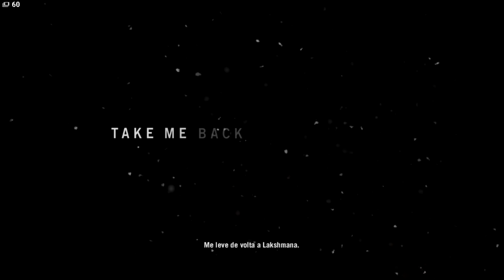FAR CRY 4 - O Início Da gameplay 01.